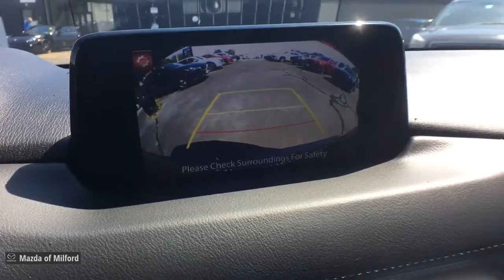2019 Mazda CX-5 Milford, Danbury, Stamford, New Haven, Hamden 50425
Machine Gray Metallic Used 2019 Mazda CX-5 available in Milford, Connecticut at Mazda of Milford. Servicing the Danbury, Stamford, New Haven, Hamden area.

CARFAX One-Owner. Clean CARFAX.brbr*PASSED the CERTIFIED Mazda Comprehensive 150 Point Inspection!*, 4-Wheel Disc Brakes, ABS brakes, Air Conditioning, Alloy wheels, Delay-off headlights, Dual front impact airbags, Dual front side impact airbags, Exterior Parking Camera Rear, Four wheel independent suspension, Front Bucket Seats, Front Center Armrest, Heated front seats, Heated Front Sport Seats, Leatherette Seat Trim, Low tire pressure warning, Navigation System, Panic alarm, Power driver seat, Power steering, Power windows, Rear window defroster, Rear window wiper, Remote keyless entry, Speed control, Speed-sensing steering, Split folding rear seat, Steering wheel mounted audio controls, Traction control, Variably intermittent wipers, Wheels: 17 x 7J Gray Metallic Alloy.brbrCertified. Machine Gray Metallic 2019 Mazda CX-5 Touring 4D Sport Utility AWD 6-Speed Automatic SKYACTIV 2.5L 4-Cylinder DOHC 16V 24/30 City/Highway MPGbrbrMazda Certified Pre-Owned Details:brbr  * 160 Point Inspectionbr  * Transferable Warrantybr  * Includes Autocheck Vehicle History Report with 3 Year Buyback Protectionbr  * Roadside Assistancebr  * Limited Warranty: 12 Month/12,000 Mile (whichever comes first) after new car warranty expires or from certified purchase datebr  * Warranty Deductible: $0br  * Powertrain Limited Warranty: 84 Month/100,000 Mile (whichever comes first) from original in-service datebr  * Vehicle HistorybrbrbrIf you're in the market for a new Mazda, or quality pre-owned car, you've come to the right place! The staff at Mazda of Milford is committed to helping you find the right vehicle to satisfy your needs. What's more, they're also dedicated to helping you maintain your vehicle long after you drive it home for the first time.brbrWhatever your automotive needs may be, Mazda Of Milford is here to serve you. Located at 915 Boston Post Road in Milford, Connecticut, we're a quick drive away from the surrounding Hamden, New Haven, Bridgeport, and Trumbull CT areas. Come see what we can do for you today.